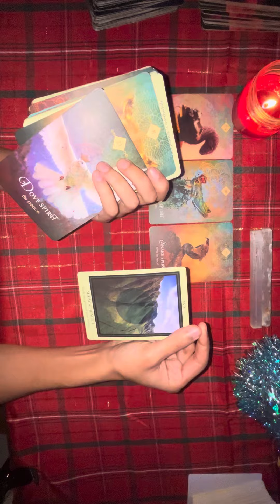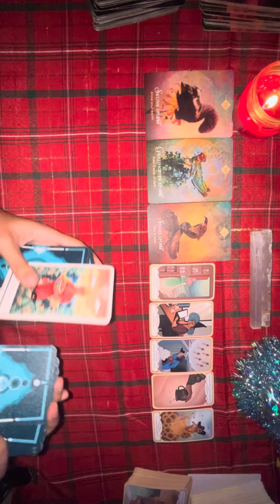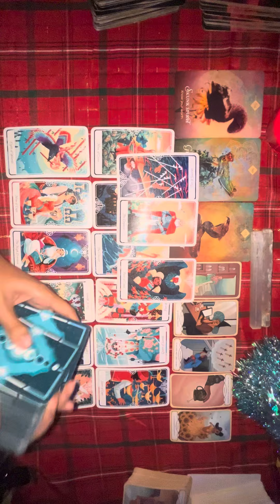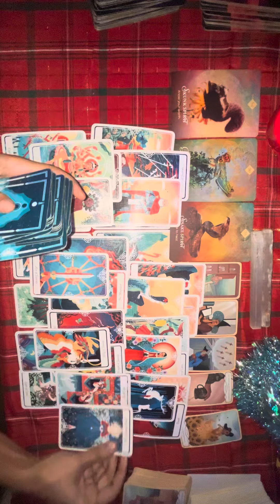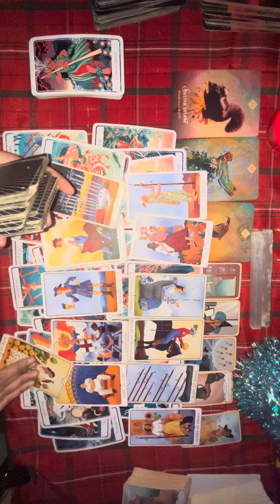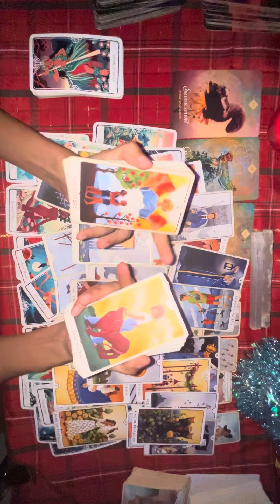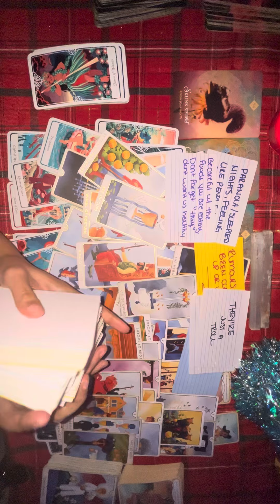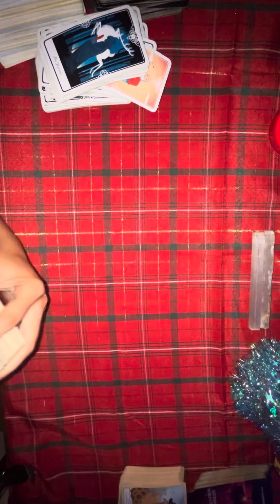FAKE FRIEND OR FAMILY MEMBER HAS ALWAYS BEEN JEALOUS OF UR STRUGGLE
Tarot decks I use :
Colorful Neon Tarot
Secret Mirror Tarot
Cozy Witch Tarot
Wyspell Tarot
Mind Info Oracle Cards
Messages from the universe oracle
Hidden Hearts & Secrets Oracle
What’s The Tea Oracle Deck